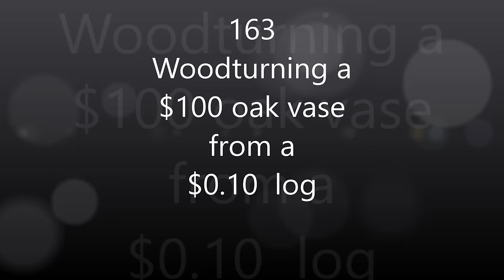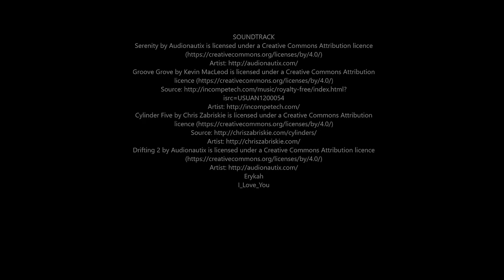Wood-turning a Giant Sequoia limb handcrafted vase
Wood-turning a Giant Sequoia limb handcrafted vase by Roger Webb;-)

My hand made pens are for sale
Myrtle                    USD$47
Blackwood            USD$49
Oak                       USD$45
+ shipping

 The monetary value in the title refers to monetization of a tutorial video. It's not just the views, it's the 3 advertisements, the lead payment from the ads in the video, the video sponsorship, and the channel sponsorship. The video $$ is updated each month.